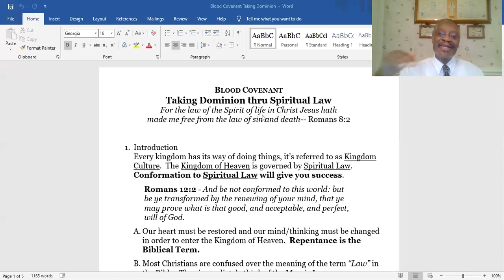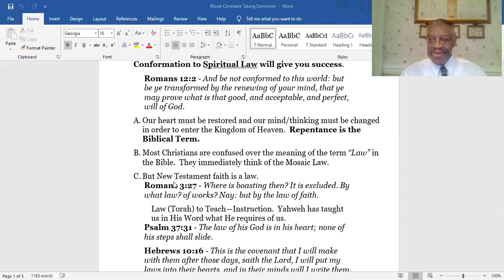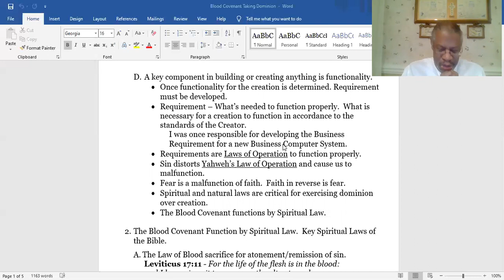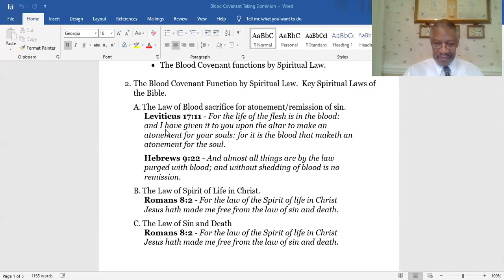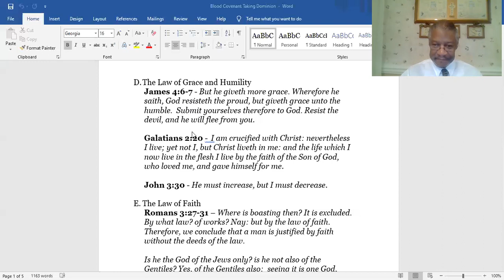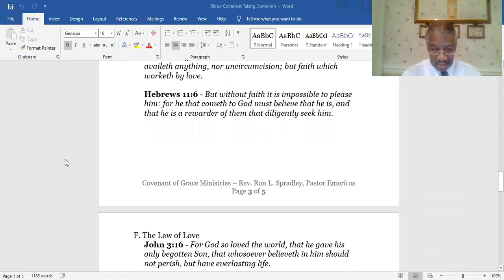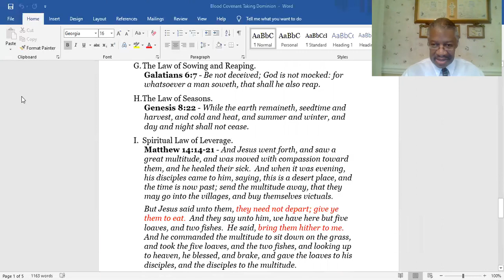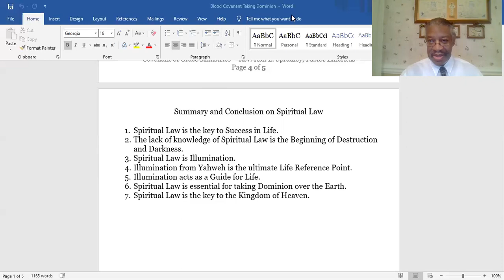10 04 2020 Blood Covenant Taking Dominion Rev Ron L Spradley